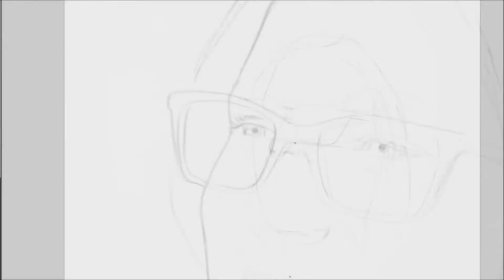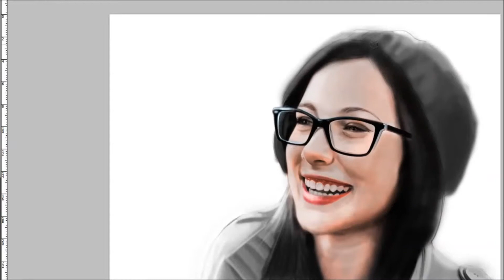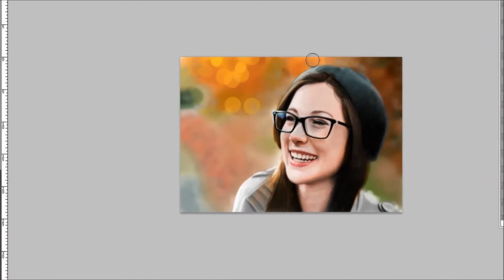Speed Painting by Nezzart Cute Smile HD